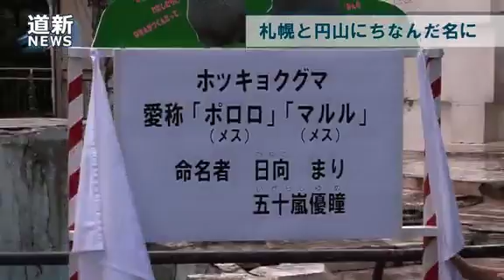ホッキョクグマの双子「ポロロ」と「マルル」に命名 札幌円山動物園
札幌市円山動物園で昨年１２月に誕生した、ホッキョクグマの雌の双子の赤ちゃんが「ポロロ」と「マルル」と命名され、１８日に命名式が同園で行われた。名前は札幌の円山で生まれたことにちなんだという。（2013/08/18）

【関連動画】
‹愛くるしいホッキョクグマの双子　札幌円山動物園で公開›（2013/03/22）